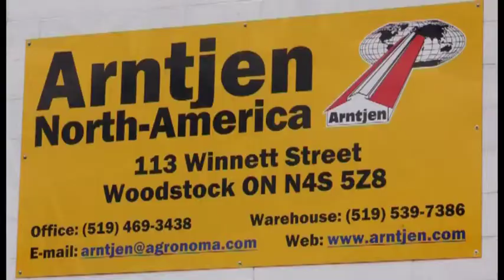Welcome to Arntjen Solar North America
The Arntjen Group was founded in 1978 in Germany and its Canadian operation in 1998. In 2002 the Arntjen Group started their solar division in Germany and expanded into the North-American Market in 2008.

Since then, ArntjenSolar North-America has supplied and installed more than 2,700 solar systems in Ontario through its System Integrators. Their first tracker based solar farm, SunSaver1, was connected to the Ontario Power grid in 2009 and since then has received many awards like being the finalist for the "Agricultural Award of Excellence" and recipient of the "Producer of the Year" Award at the 2010 Canadian International Farm Equipment Show in Toronto.